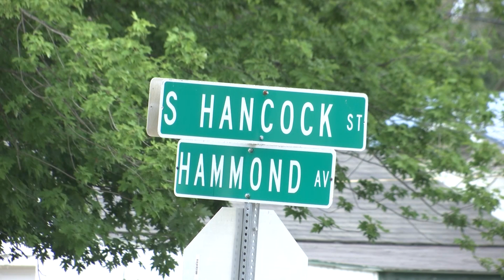Ottumwa man helps police take down man on the run, wife says